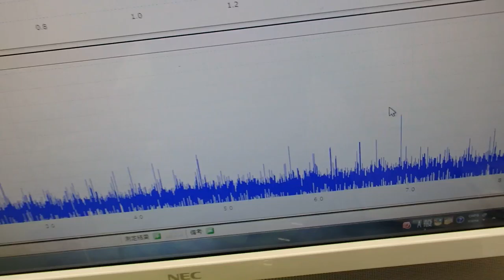超音波の非線形制御技術 ultrasonic-labo